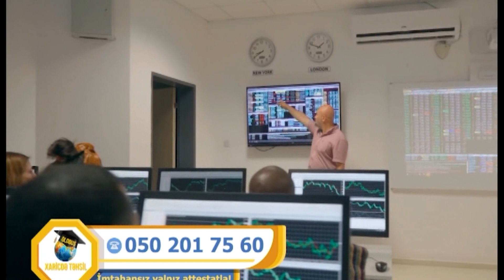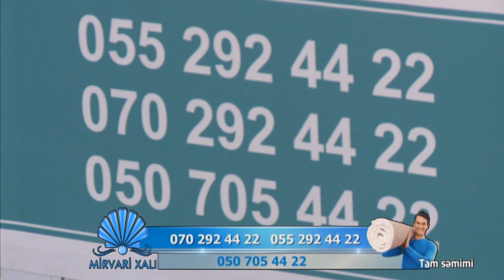Milan Hospital Nevropatoloq Məhnurə Məhərrəmova DTV Tamsəmimi 06 09 2023 Samir Bayramlı